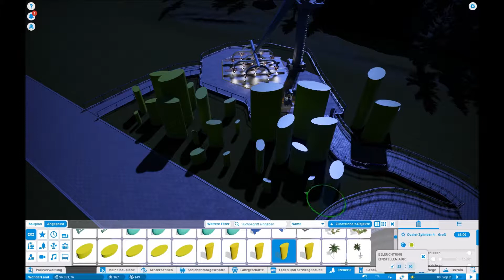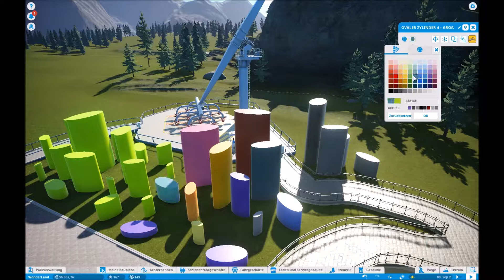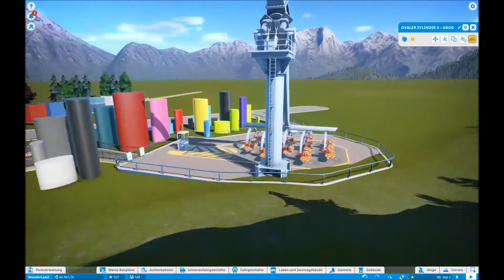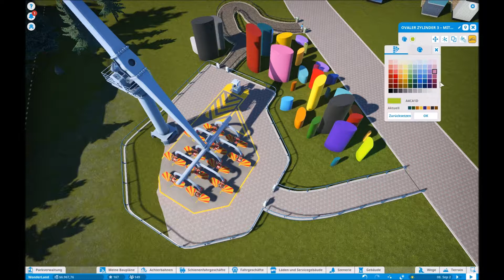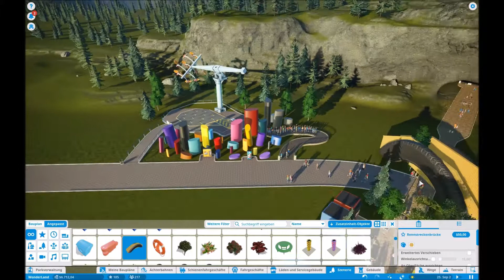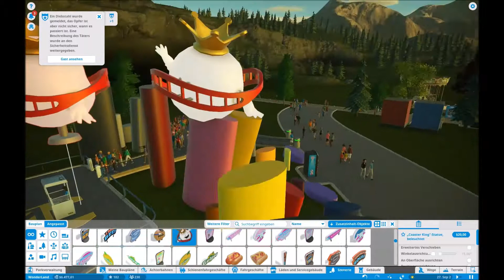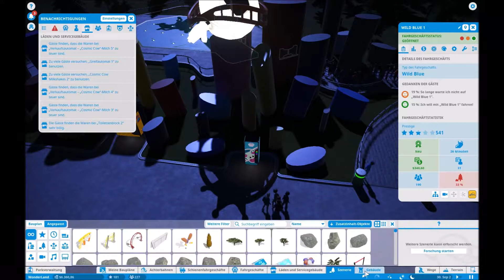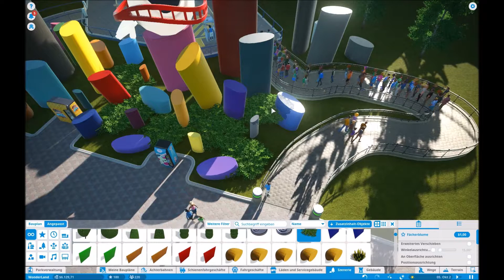PlanetCoaster #005 - Bunter Zylinderpark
Hallöchen,
wir haben hier noch ein paar Zylinder ... yeah, ich baue einen Zylinderpark ... 🙈🙈
Viel Spaß!

Kleine Info nebenbei:
Ich hab momentan ca. 44 Folgen aufgenommen, weil ich nicht weiß wie ich die nächsten Wochen Zeit habe - also bitte nicht wundern wenn ich auf Dinge im Spiel nicht eingehe. Ich bin einfach schon etwas weiter mit dem Park.

LexSira

Hochladeplan:
Dienstag & Freitag - 17:45 Uhr
Sonntags ab und zu eine Sonderfolge mit verschiedenem Inhalt